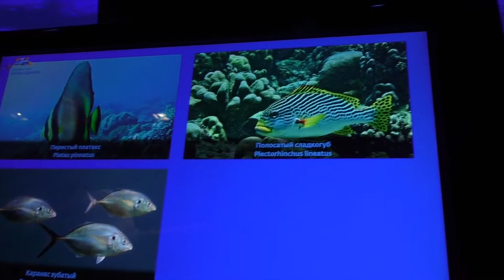Океанариум ГДЕ Ж морские обитатели АРОТРОН Белоточечный СЕЛЕНА В АКВАРИУМЕ Скат TRIGGERFISH обзор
Океанариум морские обитатели
Никита первый раз видит АРОТРОНА Белоточечного   СЕЛЕНА В АКВАРИУМЕ, почти прозрачная
Скат и TRIGGERFISH может тяпнуть
Как провести время с пользой

Видео для детей на русском языке
Спасибо, что смотрите мое видео!

See more awesome video on my channel: Kinder Surprise eggs unboxing. обзор летсплей